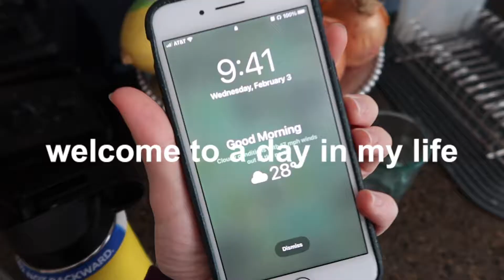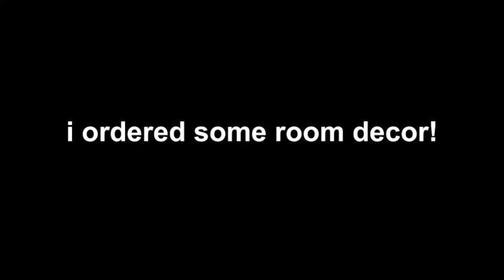high school day in my life: SNOW DAY EDITION!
hey besties!
In this video, I take you along for a super cozy and relaxing snow day in my life! I was surprisingly productive this day… I made breakfast, watched Spencer Reid fight crimes (duh) grinded on some homework, online shopped, and spent a relaxing night with my family. If you’re reading this, tell me how you like to spend your snow days in the comments :)
Peace out for now,
Ella

✰ MUSIC USED ✰
(in order of appearance)
Father and Daughter - Paul Simon

✰ THINGS THAT ARE ACTUALLY IMPORTANT ✰

✰ ABOUT ME ✰
Ayo my name is Ella and I'm a 17 year old high school senior. I’m making videos to document what it’s like to be a high school student during a pandemic. You can expect to see videos about the college process, cooking, fashion, mental health, self love, and lots of vlogs! I’m so excited to see where this channel takes me, and I hope you will join along for the ride!